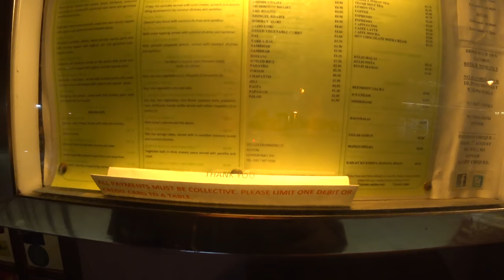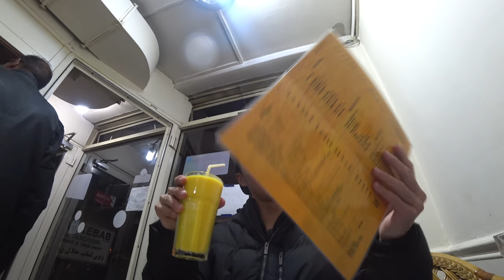런던에서 혼자 밥 먹는 남자